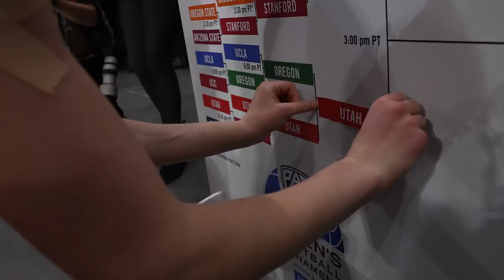2021-22: Utah Athletics Season Recap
Utah Athletics had a banner year in 2021-22. Eight of Utah’s sport programs earned NCAA postseason berths or played in a bowl game, the most since joining the Pac-12 in 2011-12, representing nearly half of Utah’s sport programs. Four sports earned conference championships, including two Pac-12 titles (Football and Gymnastics), one RMISA crown (Skiing) and one ASUN regular season title (Lacrosse). Skiing won the NCAA Championship, its 15th national title (Utah’s 29th team national championship all-time).